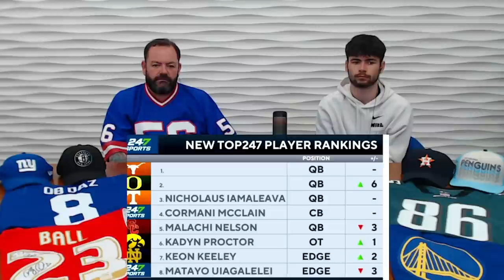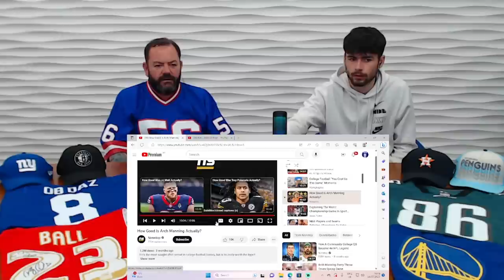British Father and Son Reacts! How Good Is Arch Manning Actually?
OB Daz and Aidan reacts to how good Arch Manning actually is.